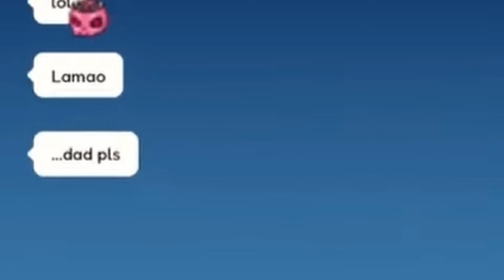안돼 칼리 제발 멈춰